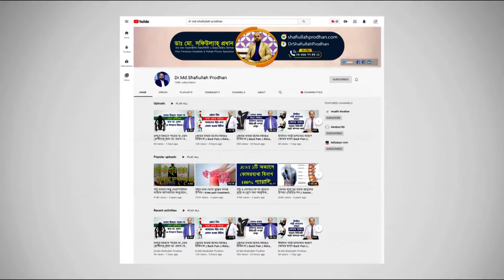শরীরের প্রতিটি ব্যথা কি একই কারণে হয়ে থাকে? Causes of Pain || Betha keno hoi?